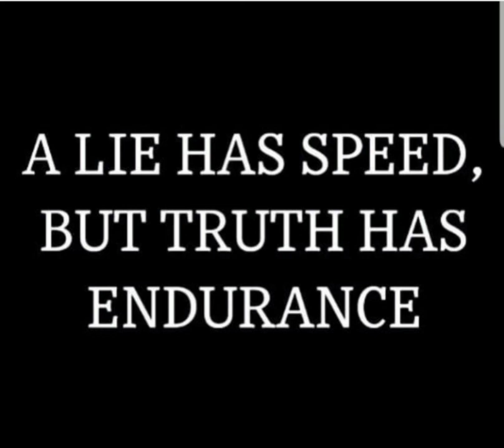Liars Limp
Welcome Everyone!!!
Don't be afraid to share your story, experiences and life lessons in the comment section.
• Jealousy & Envy
• Evil, Toxic & Negative People
• Stalking & Gangstalking
• Harassment, Intimidation & Provoking
• Mental Illness & Narcissism
• Self Defense
• Secure Your Privacy & Personal Space
• Spiritual Warfare

Donations are appreciated and will help grow the channel in providing creative, informed and resourceful content.